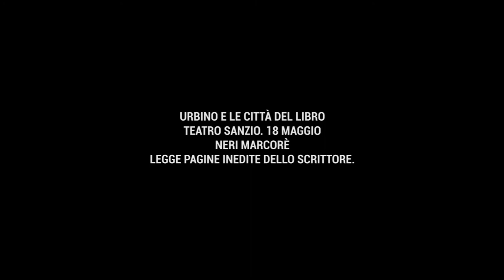Il film su Urbino. Immagini: Paolo Volponi - estratto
Urbino deve essere vista tutta, conquistando via via una visione completa della sua unità e del suo significato; tutta e con calma senza abbreviazioni né distrazioni (‘Cantonate di Urbino’, 1981).

Alla fine degli anni Cinquanta, Paolo Volponi progettava di scrivere un film documentario su Urbino. Il film non sarà mai realizzato, ma del progetto ci restano alcuni abbozzi di sceneggiatura e dei filmati girati da Volponi stesso come ‘appunti’.

Volponi non era un operatore professionista, né i mezzi tecnici dell’epoca erano tecnologicamente avanzati quanto gli strumenti che oggi ci offre anche solo un telefono cellulare. Le immagini della sua macchina da presa sono prove per un progetto, non un prodotto finale. Come spettatori dobbiamo quindi seguire il suo sguardo sulla città – gli abitanti, le attività, il lavoro intorno alla fornace del padre, i paesaggi che la circondano.

Volponi, insieme a quell’acutezza poetica soltanto sua, aveva una mente registica naturale. Tante sono le intuizioni veloci, gli spunti di sceneggiatura in queste sue immagini d’epoca, su cui non sono stati fatti tagli o interventi di montaggio. Del girato sono stati mantenuti filologicamente i blocchi sequenza. Come accompagnamento sono state composte musiche e scelti effetti sonori di sottolineatura, mentre le voci (in ordine di intervento) sono di Tonino Guerra e dello stesso Paolo Volponi.

Il Festival ringrazia Caterina Volponi per la concessione dei filmati, per la proiezione e per i testi inediti. Adattamento video e commento sonoro Alessandro Tontini – anche grazie al materiale di archivio di Tele 2000
Il video integrale è stato trasmesso sabato 18 maggio 2019 in occasione della VI edizione del festival Urbino e le Città del Libro